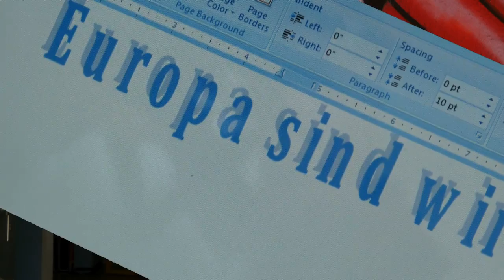International Youth Camp in Ulm (English)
During the International Danube Festival in Ulm and Neu-Ulm young people from the Danube countries meet in Ulm in the International Youth Camp where they get the chance to learn more about other countries and take part in several activities that foster their creativity and strengthens the tie of peace between different cultures.